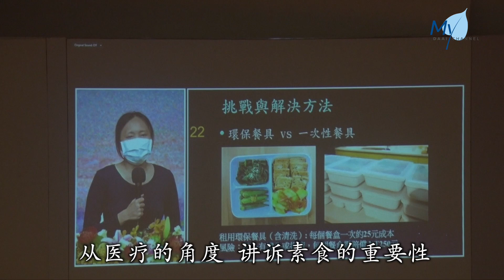【新闻】2022慈济国际人医年会 防疫有情.智慧生活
因应疫情，2022年慈济国际人医会年会在吉隆坡静思堂举办，透过连线台湾与现场分享，让大家看见人医的力量。

马来西亚
吉隆坡

大林慈济医院院长 赖宁生
防疫现在已经成为我们
日常的一个部分
但在这段时间
我们所有的医护同仁
真的是面对这个疫情
真的是披起战甲

2022年慈济国际人医会年会，以〝防疫有情，智慧生活〞为主题连线台湾及现场分享，两天的课程让学员收获满满。

NAGES
学员 娜姬丝
大多数课题都很有趣
但我喜欢癌症  癌症治疗（的课程）
对我来说是新的东西

WONG TECK WEE
慈济人医会医师 黄德威
（慈济人医年会）跟别的
医学会议（不一样）
就是感动到我们
然后让我们知道我们做医生的初心

现在有一种说法
未来的医疗保健
不仅是把发展先进医学放在首位
未来的医疗保健
也是以植物为基础的饮食

雪隆分会分享〝健康21挑战〞计划，从医疗的角度，讲诉素食的重要性，让医护人员了解全植物性饮食的力量。

CHONG YIN THENG
血液化验师 张燕婷
（开始前后）那个成果是很大的分别
这个是我从事这一个行业
很少见到在14天内（改善）
等一下会再问一下要怎样参与这个计划

要结束贫困  我们需要先治疗疾病
如果病人不能来找我们
那么我们就必须去找他们
所以慈济人医会去家访
是非常普遍的做法

两天的课程更涵盖了医疗与慈善结合的经验，让医疗更有温度之余，也照亮社会的暗角。

LIEW YUH MING
学员 刘玉銘
世界上有些没人知道的暗角
想帮忙的人很多
却不知道怎么帮忙
所以只要有人提高意识
每个人就可以参与进来
慈济（对此）的动作很感人

我想我必须要说的是
慈济可以很自豪地说
在这涌动的一年之后
你们（慈济）都做了一些事情

ONG TEE CHUAN
血液病资深顾问医生 翁诗鑽
（去年）8月9月甚至到10月
慈济协助了我们（医院）很多
在医疗器材方面
其实是慈济来问我们
你们需要什么（器材）
所以我觉得在这一方面
慈济做得非常的特出

各式灯笼高挂，欢笑声不断，除了上课，大家也在吉隆坡静思堂度过了一个温馨的中秋节。

MINCSI
学员 卢文凌
很久没有这样快乐地一起玩了
我觉得大家都好像变回小孩子的时候
大家一起庆祝中秋
大家像一家人

SAW AIK
慈济人医会医师 苏毅
我们在台湾的时候
会遇到很多新的朋友
从世界各地（来）
希望以后还有机会能够再回去台湾
认识更多的人

一年一会，难得团聚，在两天的经验分享后，让医护人员带着精进成果，回到工作岗位，继续用医疗专业，拔除病苦。

真善美志工-马来西亚报导
综合报导